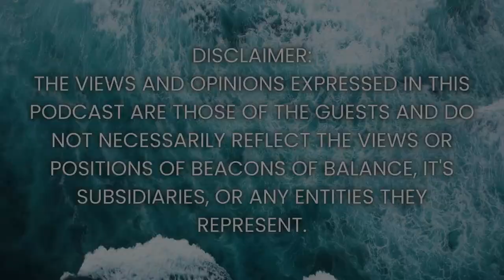Hidden Messages REVEALED in the Universe!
In this weeks episode, Arlene and Joanne dive into the fascinating world of spiritual signs and esoteric messages. Have you ever wondered if the universe is trying to tell you something? From flickering lights to finding feathers or encountering animals, the universe communicates in ways that are personal and symbolic. Join us as we explore how to interpret signs from loved ones, guides, and the universe itself. This episode will help you understand the deeper meaning behind these spiritual messages and how they can guide you toward balance, love, and peace. Whether it’s seeing recurring numbers like 1111 or encountering butterflies and orbs, Arlene and Joanne break down the signs that may be all around you. Discover how to open your heart and mind to these messages and learn to trust the universe’s guidance in your life.
Key points covered in this episode:

The meaning behind common spiritual signs like animals, feathers, orbs, and numbers
How loved ones communicate through signs after they’ve passed
Personal stories about interpreting signs from the universe
The role of humor and lightheartedness in receiving spiritual guidance
Practical tips for becoming more aware of the signs around you

Love the Episode?

Explore past episodes for a wealth of inspiration on self-discovery and holistic wellness:

Timestamps:

00:00 - Introduction and Welcome
Arlene and Joanne introduce the topic of spiritual signs and how the universe communicates through symbols.

01:30 - Recognizing Signs Around You
Discussion on how different signs have unique meanings depending on personal experiences, such as dreams, animals, and objects.

03:00 - Types of Spiritual Signs
Flickering lights, dimes, butterflies, and other common signs that people associate with spiritual messages or loved ones who have passed.

05:50 - Personal Stories of Signs
Arlene and Joanne share personal experiences of receiving signs, including orbs, feathers, and signs from loved ones.

09:30 - The Meaning Behind Signs and Symbols
Understanding how signs like dragonflies, butterflies, and numbers (1111, 222, etc.) serve as messages from the universe or loved ones.

12:00 - Orbs and Light Energy
Exploring the significance of orbs in photographs and the appearance of light energy during spiritually charged moments.

15:30 - Animals as Spiritual Messengers
How animals, particularly cardinals, act as spiritual guides or messengers, often appearing during pivotal life moments.

18:30 - Recurring Numbers and Their Spiritual Significance
Arlene and Joanne discuss the meaning of repeating numbers, including 1111, 222, and 444, and how they relate to spiritual guidance.

23:00 - Humor in Spiritual Signs
Reflecting on the lighthearted and humorous ways that spiritual signs can show up, providing comfort and even laughter in unexpected moments.

28:00 - Trusting Your Intuition
How to trust your inner voice when interpreting spiritual signs and the importance of following your intuition.

31:00 - Final Thoughts on Signs from the Universe
Encouragement to remain open to spiritual signs and maintain awareness of the guidance all around us.

36:00 - Closing Remarks and Call to Action